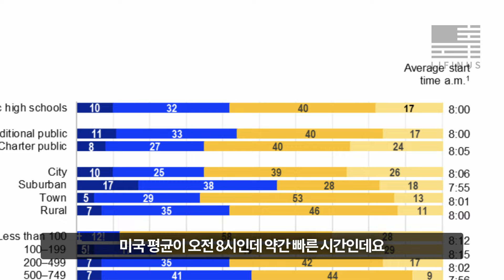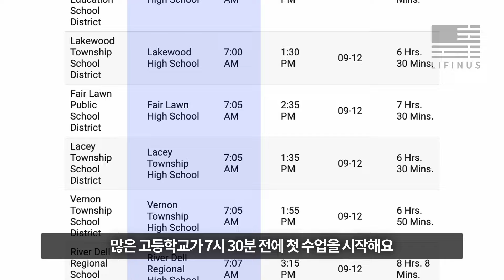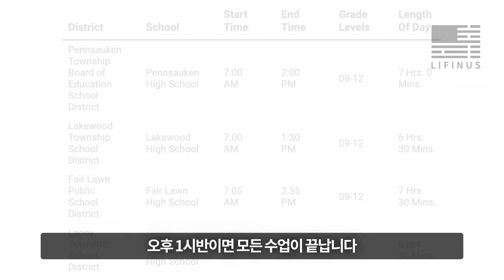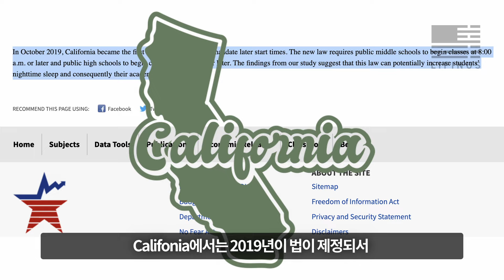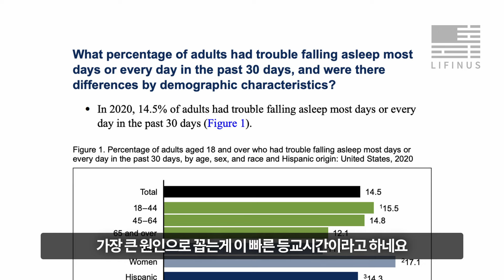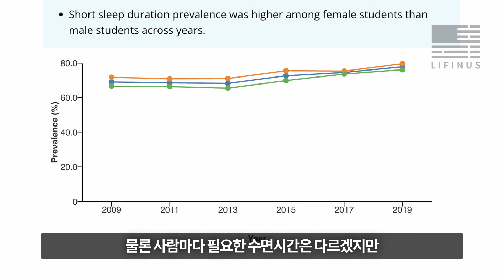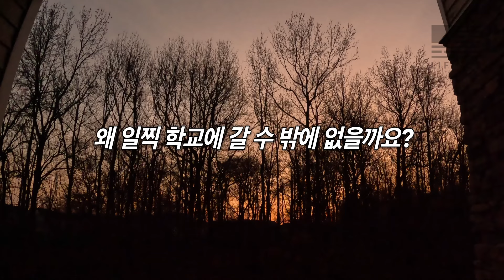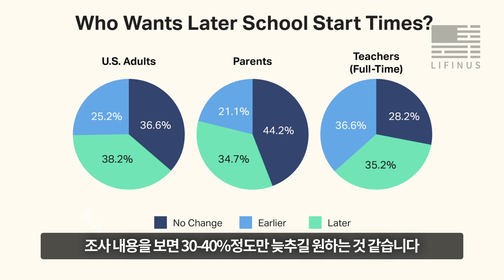미국고등학교 1교시가 아침 7시? 왜요? | 강제로 새벽형 인간이 되야하는 미국 학생들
오늘은 왜 미국의 많은 학생들이 강제로 아침형 인간이나 새벽형 인간이 될 수 밖에 없는지에 대해서 알아보겠습니다.

00:00 - 인트로
00:41 - 왜 일찍 가야하나요?
02:50 - 등교시간을 늦추려는 법안들
04:35 - 법안이 필요한 이유
06:09 - 이렇게 된 원인이 뭘까요?
07:01 - 법안을 반대하는 이유
08:21 - 아웃트로